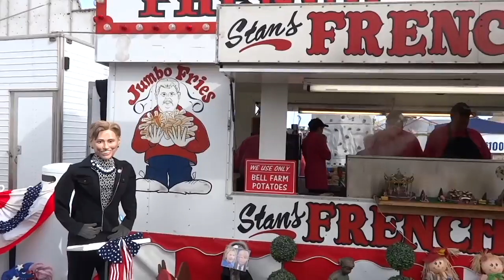2016 Fryeburg Fair - Music live from Fryeburg Academy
Day at the fair